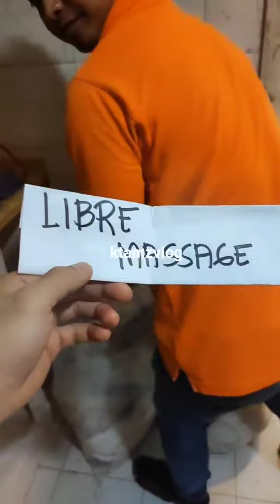TRENDING FUNNY VIDEO ⁉️| TAWA MUNA KAU🍿vlog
buhayabroad buhayofw jeddah saudiarabia fishmarket galamode motivation inspiration entertainment goals #2023
LIBANGAN, DAGDAG KAIBIGAN,AT DAGDAG KAALAMAN
MAGING FRIENDLY KAPWA PINOY MAN O IBANG LAHI.

ENTERTAINMENT, MORE FRIENDS, AND MORE KNOWLEDGE BE FRIENDLY WHETHER YOU'RE A PINOY OR ANOTHER RACE(NATIONALITY)